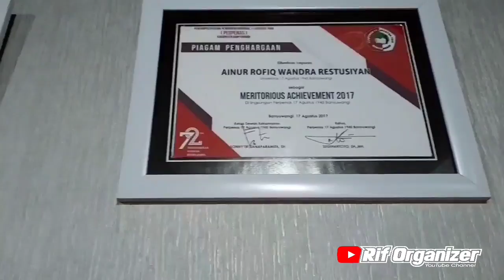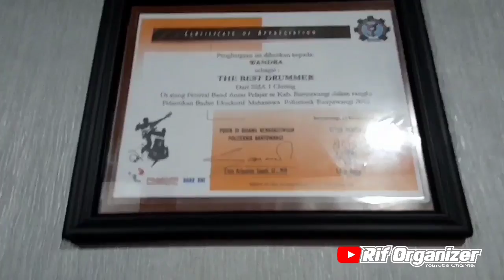WOW!! THE REAL CHALLENGE Buat Babang WANDRA!! Bikin Lagu RIF ORGANIZER dgn SPONTAN!!🤣